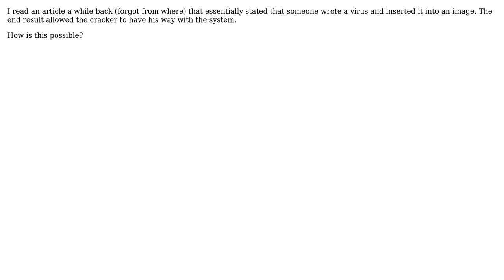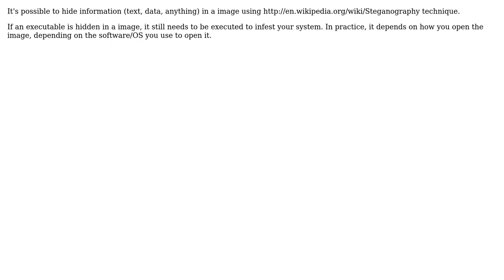Software Engineering: How is software installed from an image? (4 Solutions!!)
Software Engineering: How is software installed from an image?

With thanks & praise to God, and with thanks to the many people who have made this project possible! | Content (except music & images) licensed under CC BY-SA | Music | Images & others | With thanks to user Steve user Nettogrof user Jerry Coffin user Jas user EricSchaefer user Arseni Mourzenko user ahodder and the Stack Exchange Network Trademarks are property of their respective owners. You are responsible for your own actions.